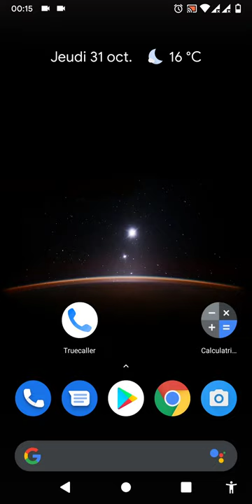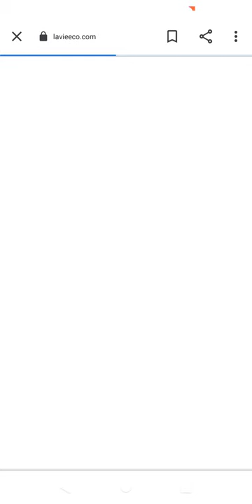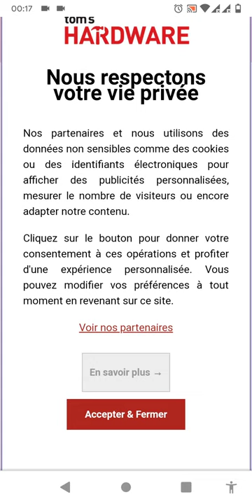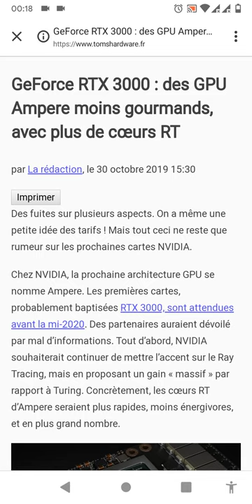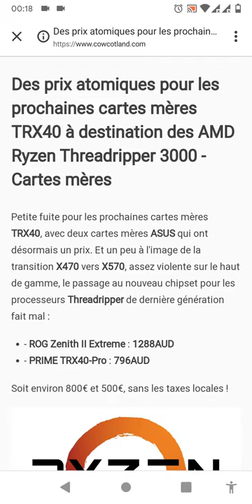affichage simplifié des sites web sous Android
sur cette vidéo vous avez un petit astuces qui vous permet de continuer lecture simplifiée de votre site bien votre article sans avoir accepté les conditions d'utilisateur et aussi sans accepter les cookies.